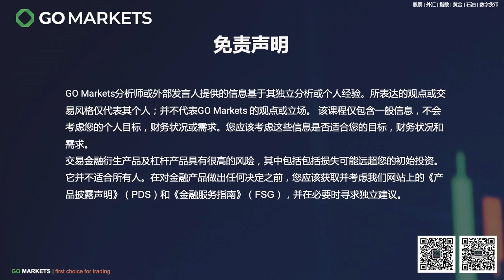2022年 你需要什么？你想要什么？